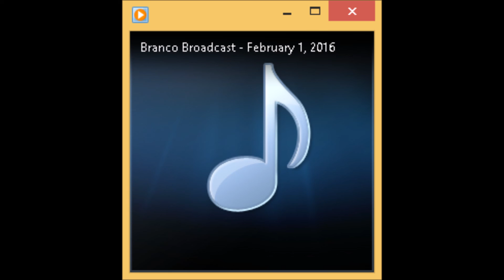Netflix hacks to get to some hidden content - Using JAWS for Windows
Netflix has some nice hacks, here is a way to get to some of them.

To manually explore categories usually hidden by the streaming service, you will need to enter the following URL

 ACTION & ADVENTURE

1365 = Action & Adventure
77232 = Asian Action Movies
46576 = Classic Action & Adventure
43040 = Action Comedies
43048 = Action Thrillers
8985 = Martial Arts Movies
2125 = Military Action & Adventure
7442 = Adventures
10118 = Comic Book and Superhero Movies
7700 = Westerns
10702 = Spy Action & Adventure
9584 = Crime Action & Adventure
11828 = Foreign Action & Adventure

COMEDIES
6548 = Comedies
869 = Dark Comedies
4426 = Foreign Comedies
1402 = Late Night Comedies
26 = Mockumentaries
2700 = Political Comedies
9702 = Screwball Comedies
5286 = Sports Comedies
11559 = Stand-up Comedy
3519 = Teen Comedies
4922 = Satires
5475 = Romantic Comedies
10256 = Slapstick Comedies
7627 = Cult Movies
8195 = B-Horror Movies
1252 = Campy Movies
10944 = Cult Horror Movies
4734 = Cult Sci-Fi & Fantasy
9434 = Cult Comedies
4195 = Independent Comedies

DOCUMENTARIES
6839 = Documentaries
3652 = Biographical Documentaries
9875 = Crime Documentaries
5161 = Foreign Documentaries
5349 = Historical Documentaries
4006 = Military Documentaries
180 = Sports Documentaries
90361 = Music & Concert Documentaries
1159 = Travel & Adventure Documentaries
7018 = Political Documentaries
10005 = Religious Documentaries
2595 = Science & Nature Documentaries
3675 = Social & Cultural Documentaries